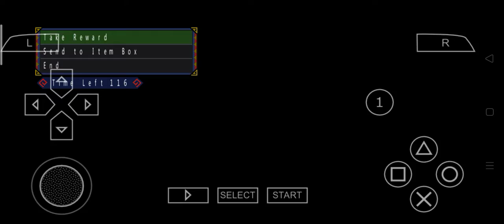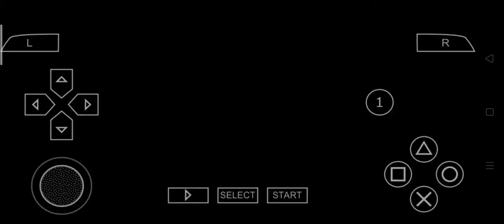4monster Hunter portable 3#4 ทำยาวุธใหม่